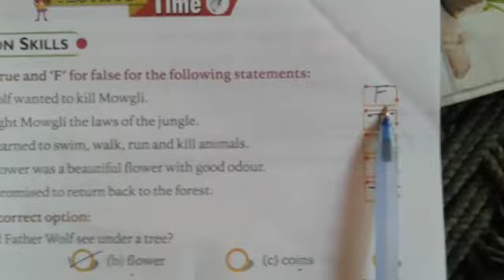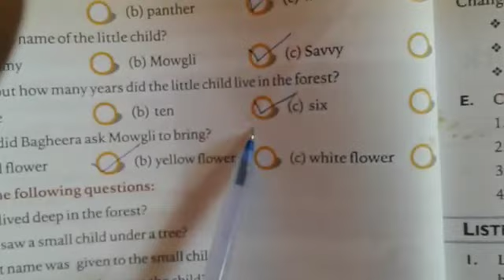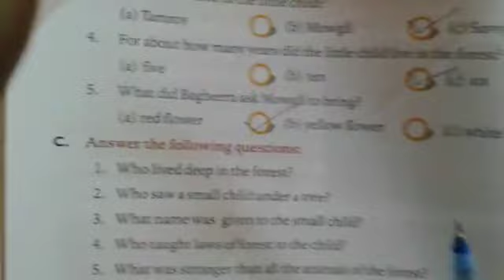Class 5th Sub English Chapter 4 Topic Word Meaning